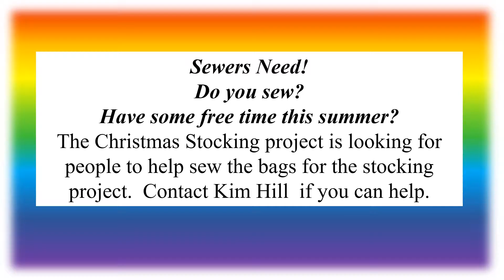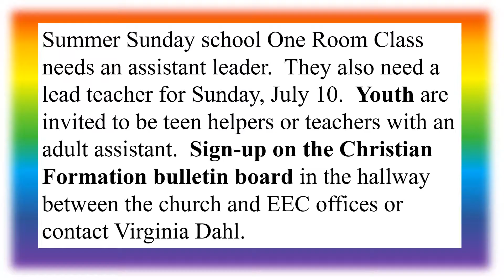19 June 2016 Announcements